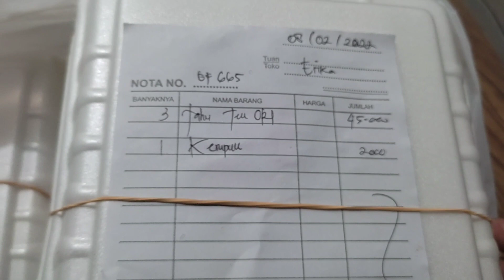cuaca hujan mukbang tahutek vlog sulastrihartono